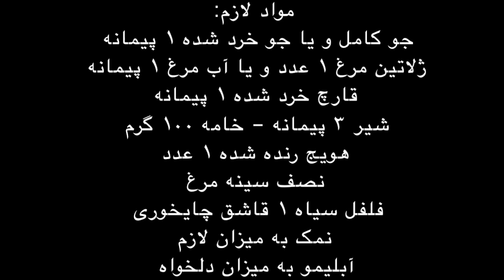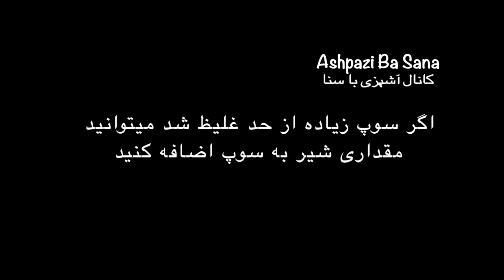Barley Soup طرز تهیه سوپ جو/سوپ سفید مجلسی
حتما شیر باید در دمای محیط باشه زمان اضافه کردن به قابلمه وگرنه بریده بریده میشه

با این کانال یوتیوبت با سرعت نور رشد میکنه 👇
This makes ur youtube channel grow like CRAZY! FOR REAL👇

اجناس خاصی که تا حالا نمونشو جایی ندیدید 👇
limited edition items never seen before:

آشپزی با سنا سوپ قارچ